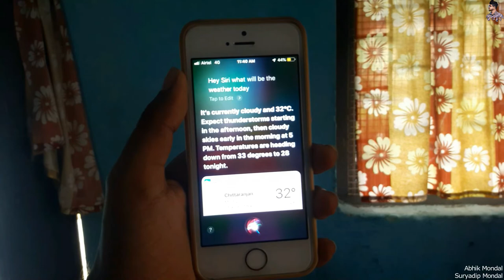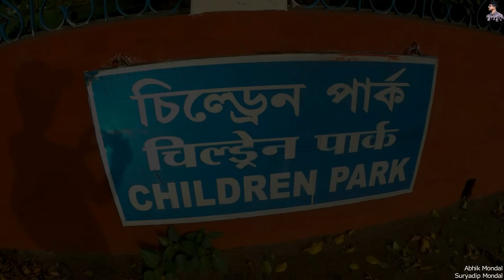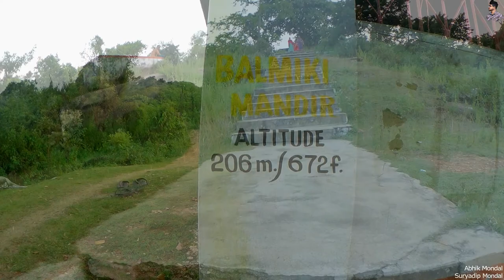CHITTARANJAN on its PLATINUM JUBILEE || CINEMATIC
CHITTARANJAN is a beautiful town, located on the border of West Bengal and Jharkhand. It houses the Chittaranjan Locomotive Works, the largest of its kind in Asia.  Come 2020, the CLW completed its 70 years of Glorious service to the Nation. Chittaranjan is full of greenery and beautiful landscapes.
This video is dedicated to all the people, who helped the town to reach its pride.